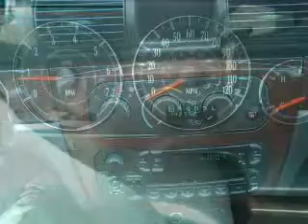2002 Chrysler Sebring - BASTROP LA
Year: 2002
Make: Chrysler
Model: Sebring
Trim: LX Sedan 4D
Engine: 4 cylinder 2.4 Liter
Transmission:
Color: Blue
Mileage: 142340
Address:
2329 E. Madison